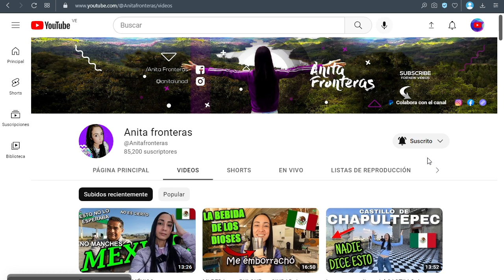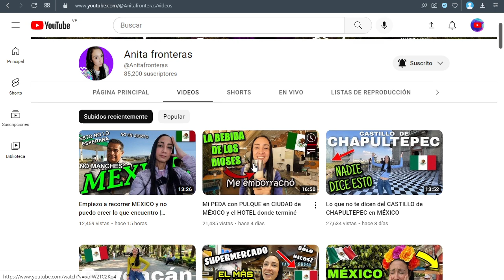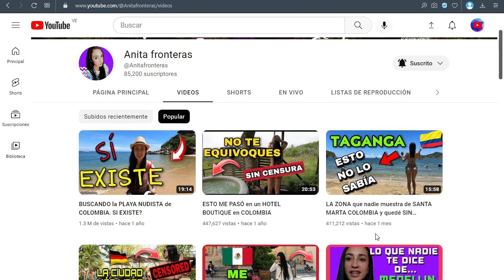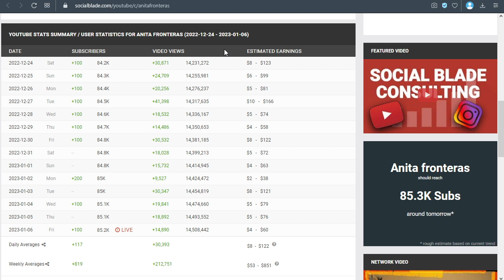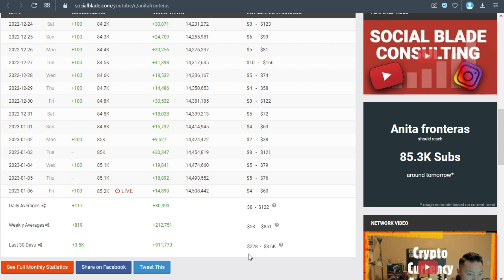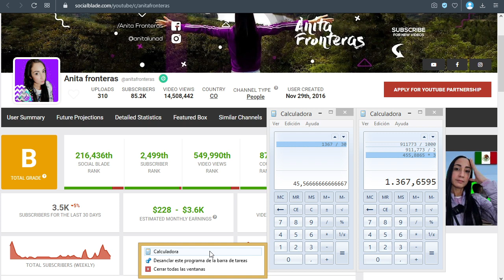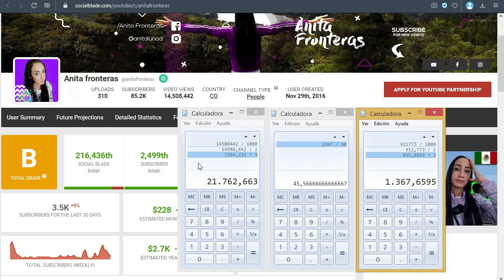✅🤑🔥🚀 ANITA FRONTERAS ¿Cuánto Dinero Gana en Youtube?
Quieres saber cuanto se puede llegar a ganar con un canal de YouTube? Analizaremos los canales de los Youtubers más importantes en la actualidad.